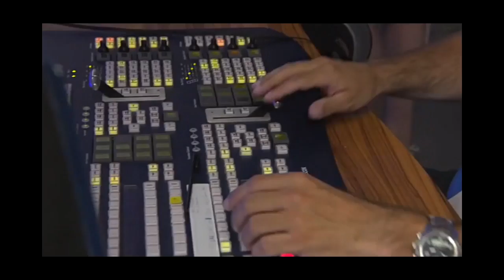Intro - 2014 World Championship Group Stage W1D3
Join the conversation on Twitter, TWEET LCS